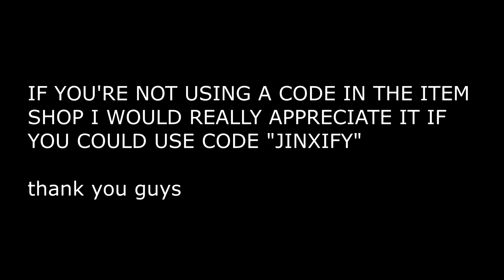Sum 2 Prove 🏆 (Fortnite Montage)